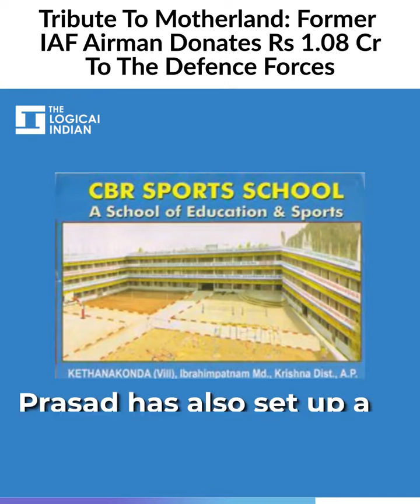Tribute To Motherland: Former IAF Airman Donates Rs 1.08 Crores To The Defence Forces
To pay back to his country, 74-year-old retired IAF Airmen donated Rs 1.08 crores from his savings to the defence forces, 40 years after retirement.